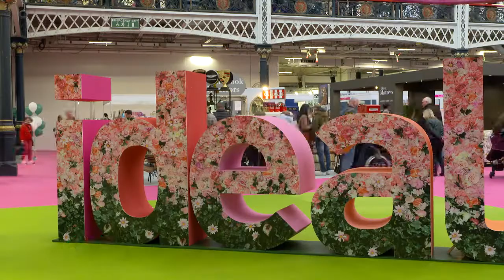Ideal Home Show | 2022 Highlights